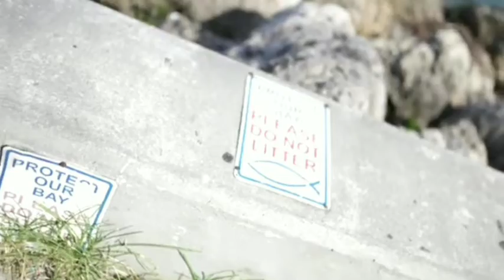G Poppa - By Myself Instrumental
I am not the original producer "By Myself" By G Poppa
Go listen To "By Myself" By @gpoppa